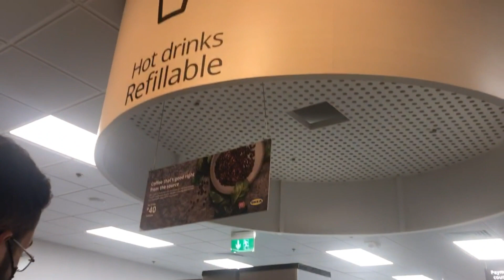IKEA FOOD REVIEW/ Masarap at Sulit nga ba? / SWEDISH MEATBALLS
IKEA SWEDISH RESTAURANT: Food Reviews / What to order / Quick tour & details